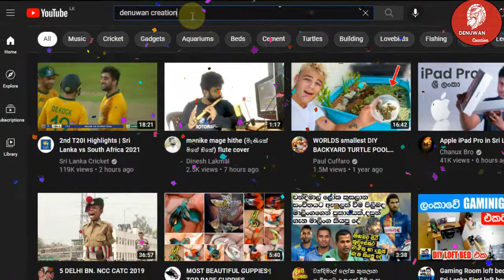thank you for 500+ subscribers😍🥰